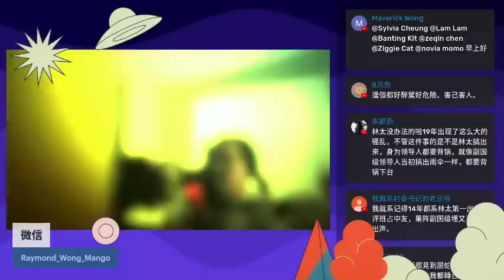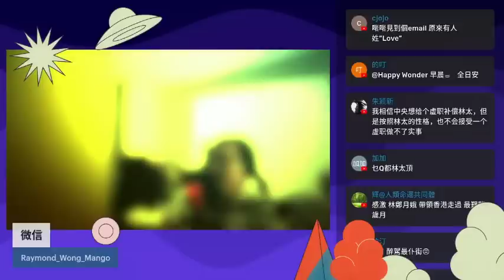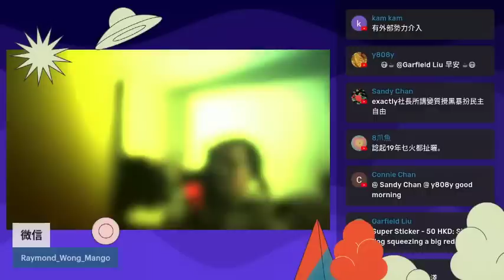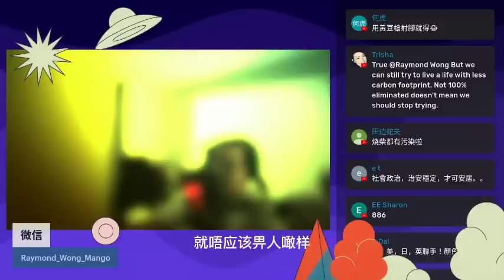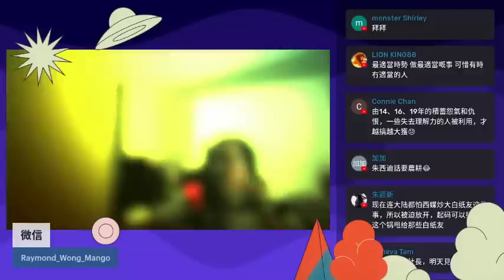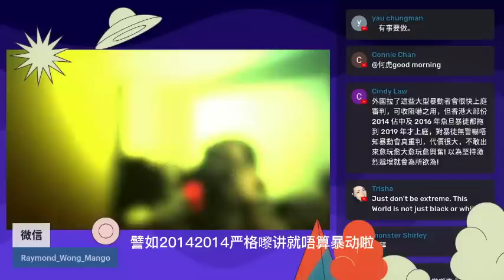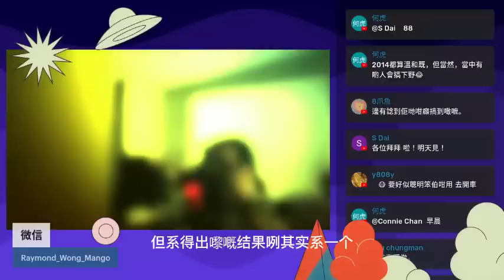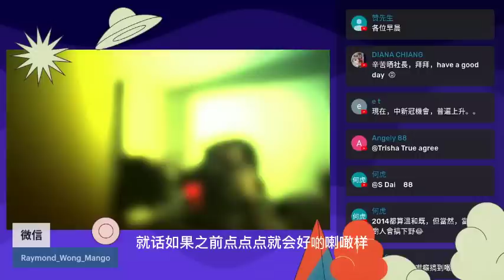20230117N 佔領XX！德國煤礦現美麗的風景綫！警察出動水炮車、警棍、胡椒噴霧清場！瑞典環保少女聲援示威者譴責警暴！